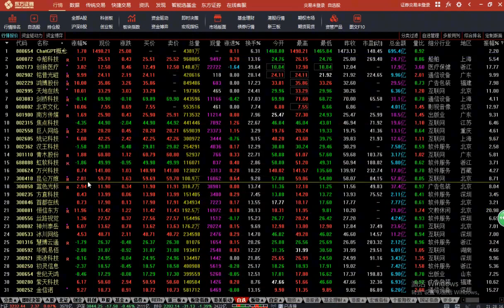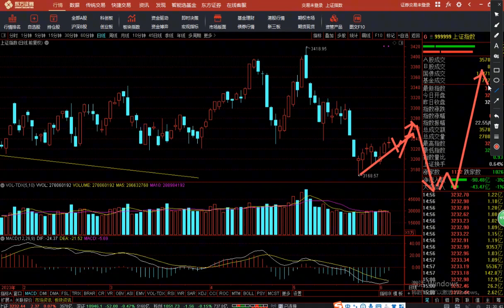A股：突发大事件，全球股市大事件今日落地！A股将迎史诗级变盘！